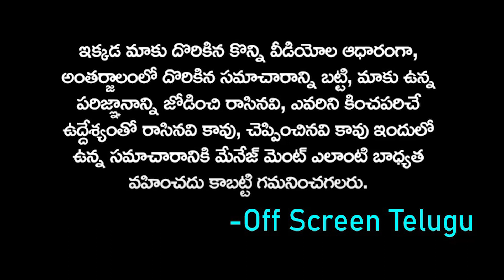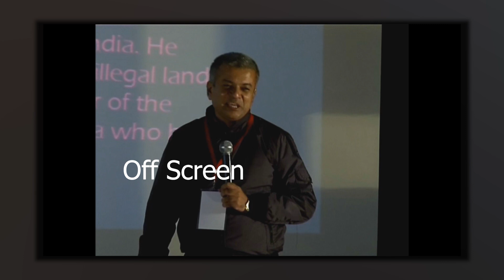డ్యూటీ కోసం సొంత భార్యనే వదిలేసాడు కానీ చివరికి..ఓ ఫెయిల్యూర్ ఆఫీసర్ స్టోరీ | Raju Narayana Swamy